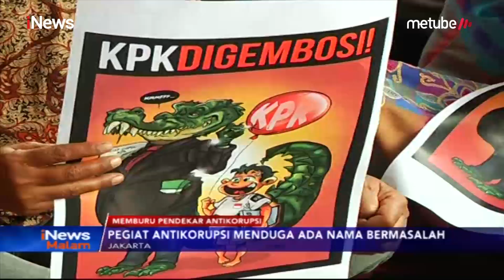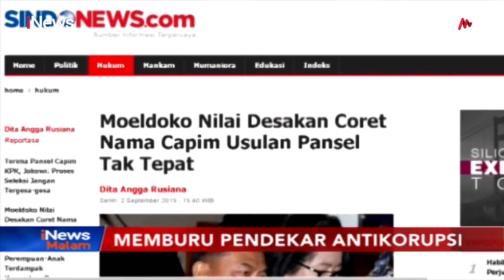Penggiat Antikorupsi Sayangkan Sejumlah Nama Capim KPK yang Diduga Bermasalah - iNews Malam 02/09